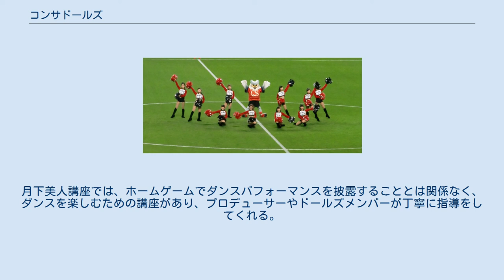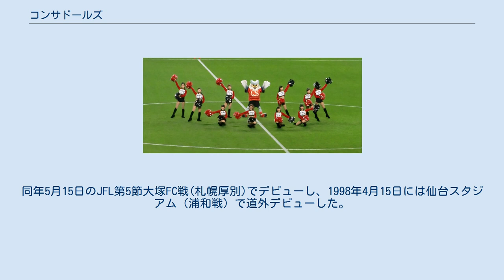コンサドールズ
北海道コンサドーレ札幌 」 コンサドールズ コンサドールズ（Consadolls）とは、プロサッカー・Jリーグに加盟する北海道コンサドーレ札幌のダンスドリルチームの名称。
チームコーディネーターは金子桂子。
 コンサドールズはトップ・サテライトの他に、サッカー同様にユース(中高生)・ジュニア(小中学生)・キッズ(園児)を設けて育成も行っている。
トップとサテライトは『勝利の女神』として全てのホームゲームでダンスパフォーマンスを披露する他、クラブの広報宣伝活動や地域貢献活動として、道内の様々なイベントにも参加出演する。
地域貢献活動はドールズとドーレくんと選手で結成する『サンタ隊』として、養護施設訪問や病院訪問(小児科)など参加をする。
ユース・ジュニア・キッズはホームゲームでイベントやビッグゲームの開催の際はトップと一緒にダンスパフォーマンスを披露する。
 毎年、1回だけオーディションが開催され、トップとサテライトもこのオーディションに参加する。
ドールズは年齢制限(25歳まで)を設けていたが、2019年のオーディション募集から年齢制限が撤廃された。
書類選考で通過した者のみが次のオーディションに参加ができる。
オーディションではダンス(基礎、基本動作)、1分間のオリジナルダンス(選曲自由)、応援コール、集団面接が行われる。
 2011年にファイターズガール(北海道日本ハムファイターズのチアリーディング)と9月7日と21日に交流したことがある。
7日はファイターズのホームでファイターズガールと共にコンサドールズが出演。
21日にはコンサドーレ札幌のホームでコンサドールズと共にファイターズガールが出演した。
 2007年から毎年行われる一般公募で集められた60歳以上の女性で結成する『月下美人』がドールズシニアとして簡単なダンスパフォーマンスでコンサドーレ札幌のホームゲームに一日限定で出演する。
月下美人講座では、ホームゲームでダンスパフォーマンスを披露することとは関係なく、ダンスを楽しむための講座があり、プロデューサーやドールズメンバーが丁寧に指導をしてくれる。
なお、主催はコンサドーレ北海道スポーツクラブが担当。
 金子桂子が主宰のスタジオNEOに所属する国内外で実績を持つ『NEOロケッツ』が母体となり、日本サッカー史上初のオフィシャルダンスドリルチームとして1997年に誕生。
始動当初はスタジオNEOの生徒が中心に結成していた。
同年5月15日のJFL第5節大塚FC戦(札幌厚別)でデビューし、1998年4月15日には仙台スタジアム（浦和戦）で道外デビューした。
 キックオフ50分前にダンスパフォーマンスするコンサドールズ（2014年4月29日） キックオフ50分前にダンスパフォーマンスを披露している使用テーマ曲。
 2005年はキャプテンとなる人材を育成するためにキャプテンは不在となった。
 （）内はトップ在籍年数